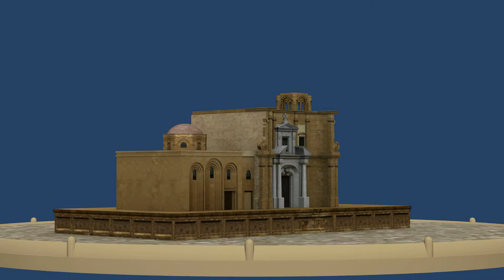Создание 3D модели Мартораны, Палермо, для мобильного приложения MuByz